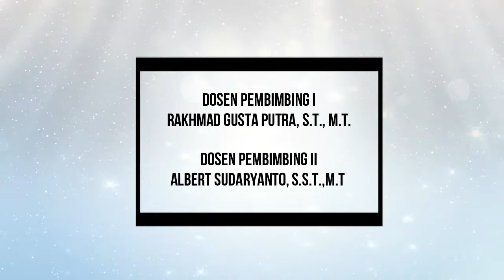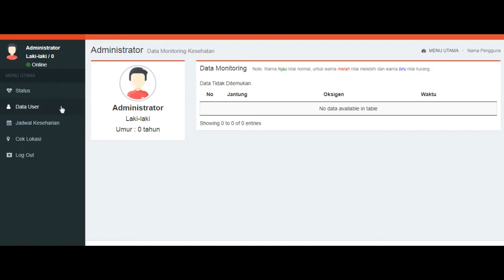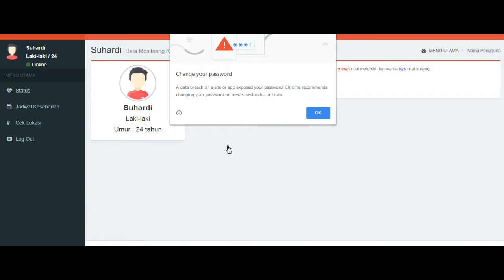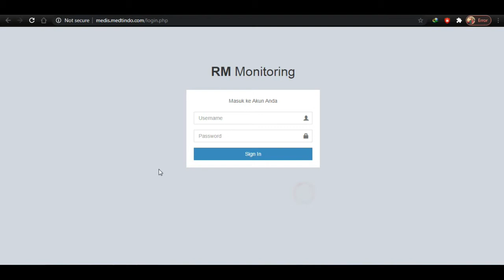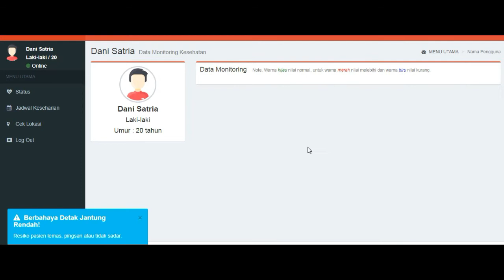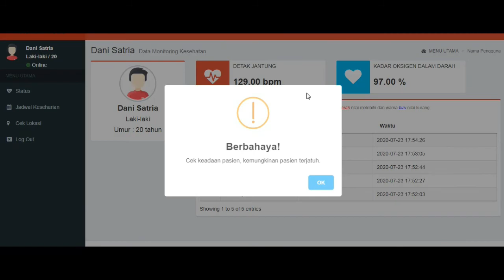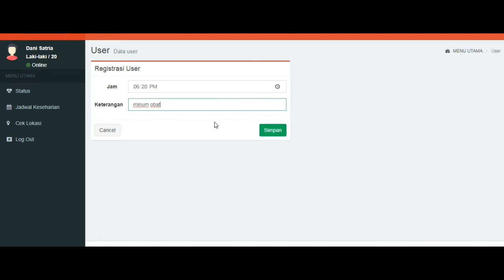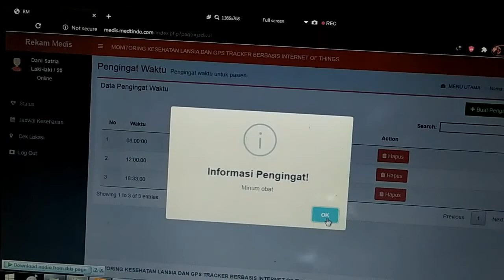Monitoring Jantung, Kadar Oksigen Dalam Darah, dan Lokasi Lansia Berbasis Internet Of Things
Nama : Dani Satria Pratama
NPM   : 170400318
Prodi   : Teknik Komputer Kontrol